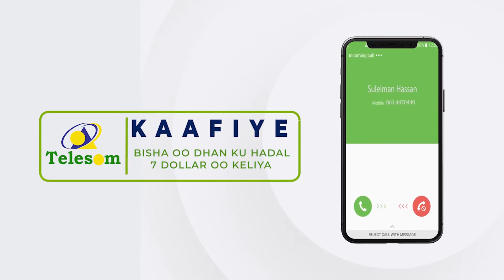3 Qof Oo Ruushka Caan Ka Ahaa Oo Diyaaradi La Dhacday , Ayaa Waxa Cuntay Madax-Kuti